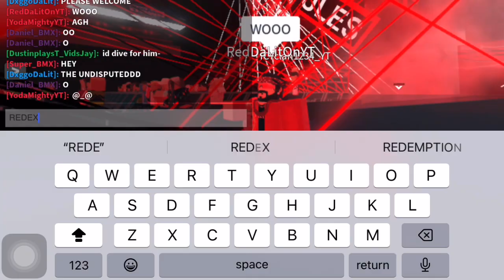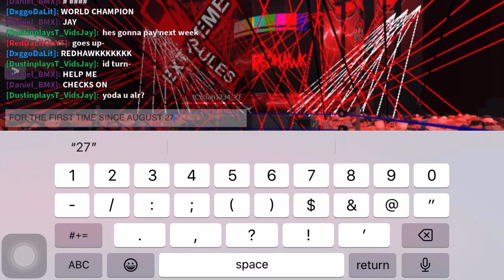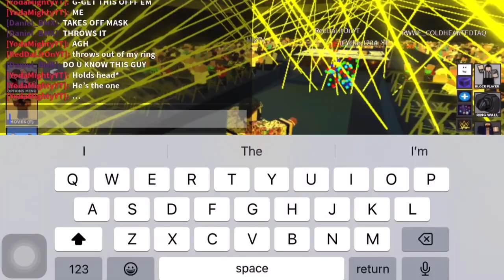Sunday Night SnackDown — September 17, 2023 San Juan, Puerto Rico FULL EPISODE Pt. 2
Full Episode of Sunday Night SnackDown live from San Juan Puerto Rico 🇵🇷 Part 2